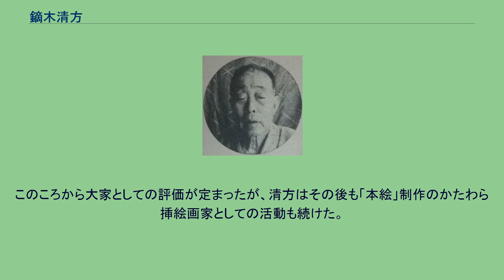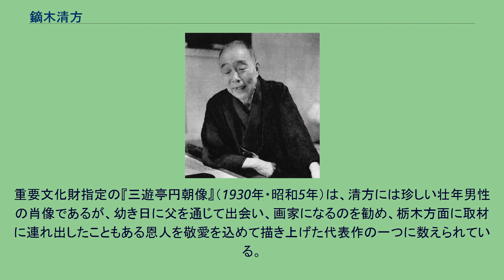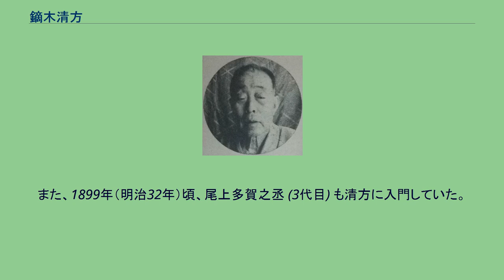鏑木清方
鏑木 清方（かぶらき きよかた、1878年（明治11年）8月31日 - 1972年（昭和47年）3月2日）は、明治期から昭和期にかけての浮世絵師、日本画家、随筆家。
なお、姓は「かぶらぎ」でなく「かぶらき」と読むのが正しい。
近代日本の美人画家として上村松園、彼の門下より出た伊東深水と並び称せられる。
清方の作品は風景画などはまれで、ほとんどが人物画であり、単なる美人画というよりは明治時代の東京の風俗を写した風俗画というべき作品が多い。
清方は1878年、東京・神田佐久間町に生まれた。
本名は健一。
元は條野（条野）姓であったが、1895年に母方の家督を継ぎ鏑木姓となった。
父は条野採菊といい、ジャーナリストでありながら山々亭有人と号した幕末の人情本作家であった。
13歳となる1891年（明治24年）7月、浮世絵師の系譜を引く水野年方に入門した。
翌年には家庭の事情により神田の東京英語学校をやめ、画業に専心している。
1893年（明治26年）に師の年方から「清方」の雅号を贈られた。
この頃の清方は鷺流の狂言も学んでおり、同年には日本橋倶楽部で狂言師として初舞台も踏んでいる。
17歳ころから清方の父親･採菊が経営していた「やまと新聞」に挿絵を描き始め、続いて「東北新聞」や「九州日報」などの地方新聞や諸雑誌などに挿絵を描き、十代にしてすでにプロの挿絵画家として活躍していた。
師である年方もまた「やまと新聞」に挿絵を描いており、年方が展覧会出品の作品制作に向かうにつれ、清方も20歳となった1897年（明治30年）の第2回日本絵画協会（絵協）展に初めて「ひなた」を出品した。
７月には小説雑誌「新著月刊」に口絵を描き、尾崎紅葉と出会うきっかけとなった。
清方は以降も絵協に出典を重ねながら、「新著月刊」や「新小説」の口絵、人民新聞社や読売新聞社へ入社して挿絵を描いた。
美人画や風俗画家としての活動も始めるが、1901年（明治34年）に泉鏡花と知り合い、その挿絵を描いたことや幼少時の環境からも終世、江戸情緒及び浮世絵の美とは離れることがなかった。
鏡花と出会った1901年には、仲間の画家である鰭崎英朋、池田輝方、池田蕉園、大野静方、河合英忠、山中古洞、山村耕花らと共に烏合会（うごうかい）を結成した。
このころから、「本絵」（「挿絵」に対する独立した絵画作品の意）の制作に本格的に取り組みはじめ、烏合会の展覧会がおもな発表場所となる。
初期の代表作として『一葉女史の墓』（1902年）がある。
少年期から樋口一葉を愛読した清方は、一葉の肖像や、一葉作品をモチーフにした作品をいくつか残している。
その後1916年（大正5年）には結城素明、吉川霊華（きっかわれいか）、平福百穂（ひらふくひゃくすい）、松岡映丘らと金鈴社を結成、特に映丘と親交を深めた。
しかしながら清方自身はこうした会派、党派的活動には関心があまりなかったようだ。
1927年（昭和2年）、第8回帝展に出品した代表作『築地明石町』は帝国美術院賞を受賞した。
このころから大家としての評価が定まったが、清方はその後も「本絵」制作のかたわら挿絵画家としての活動も続けた。
鏡花の影響を受けた清方自身も文章をよくし、『こしかたの記』などいくつかの随筆集を残している。
1929年（昭和4年）には帝国美術院、1937年（昭和12年）には帝国芸術院においてそれぞれ会員に選出され、1944年（昭和19年）7月1日に帝室技芸員となった。
1951年（昭和26年）頃 第二次大戦の空襲で東京の自宅が焼け、終戦後、1946年から鎌倉市雪ノ下に自宅を構えて晩年は同地に住んだ。
関東大震災と第二次大戦による空襲という2つの災害によって、清方がこよなく愛した明治時代の古き良き東京の風景は消え去ってしまったが、清方は自分がこよなく愛した東京の下町風俗や当世風の美人を終生描き続け、戦後も日展を中心として作品の発表を続けた。
1954年（昭和29年）、文化功労者表彰を受け、同年には文化勲章を受章した。
明治、大正、昭和を生き抜いた清方は1972年（昭和47年）、鎌倉市雪ノ下の自宅で老衰により93歳で没した。
晩年を過ごした雪ノ下の自宅跡には鎌倉市鏑木清方記念美術館が建てられている。
墓所は台東区の谷中霊園にある。
挿絵画家出身で、浮世絵の流れもくむ清方の画風は全体の画面構成などには浮世絵風...